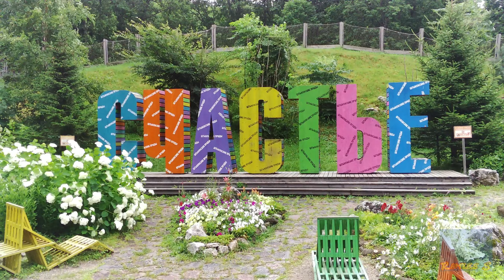Арт-парк Штыковские пруды.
Огромная территория арт-парка более 30 гектаров пронизана сетью прогулочных дорожек и тропинок, окружённых скамейками, гамаками, качелями и площадками для отдыха.
Парк работает круглый год и в любую погоду.
На территории Парка собрана неповторимая коллекция скульптурных композиций.
Единственный в России комплекс Творческих мастерских, где ежедневно и круглый год работают более десятка направлений декоративно-прикладного искусства.